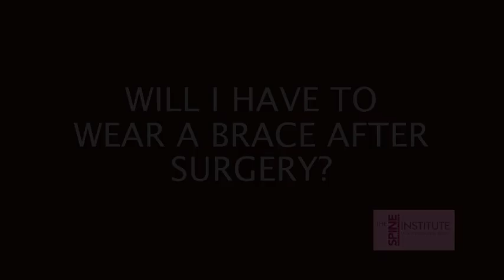Will I have to wear a brace after surgery?